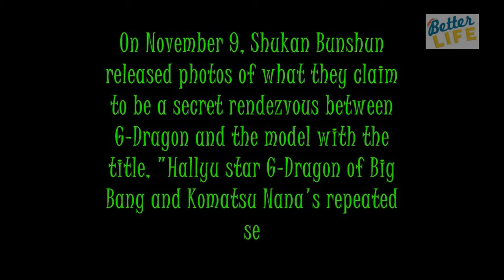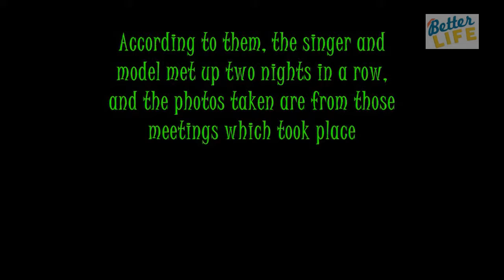Japanese media reports on G-Dragon and Komatsu Nana's secret rendezvous